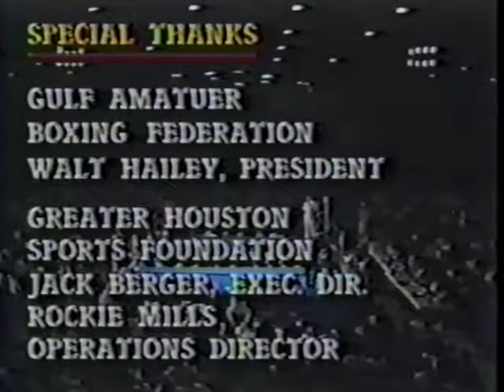Tommy Morrison W-PTS John Bray (1988)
Tommy Morrison, Jay, Oklahoma W-PTS (5-0) John Bray, Houston TX/So. Cal - 201lbs/91kg 1988 Western Olympic Trials Final at Astro Arena, Houston, TX sometime in early 1988.  Morrison with the victory qualified for the 1988 Olympic Trials to take place later that year.